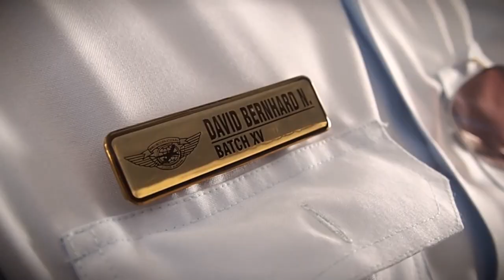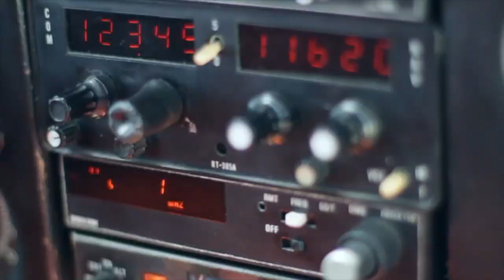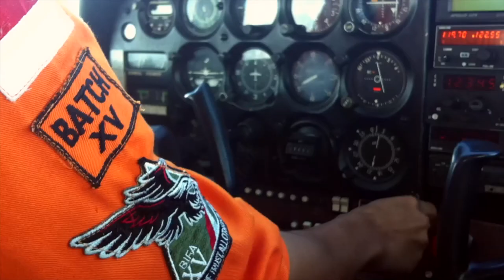BIFA Batch XV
A video about Batch XV's journey at Bali International Flight Academy.

Every Chance We Get We Run - David Guetta & Alesso feat. Tegan & Sara